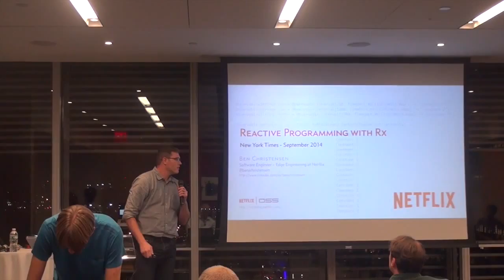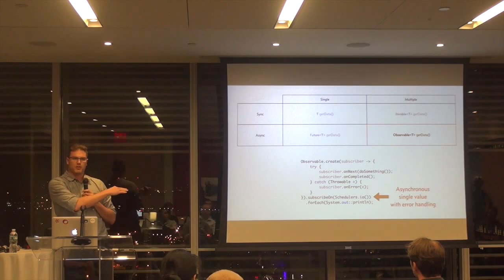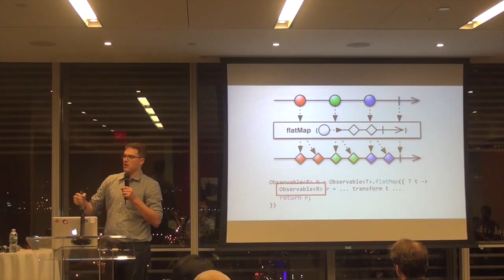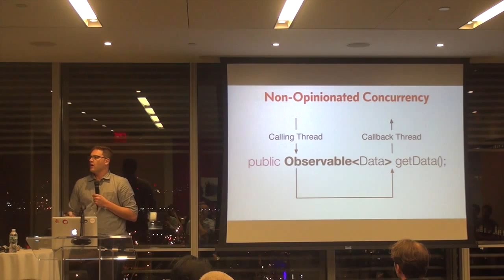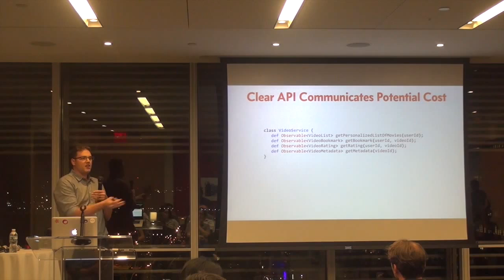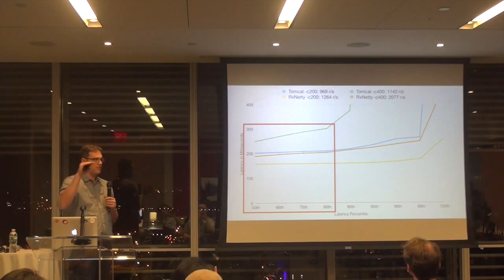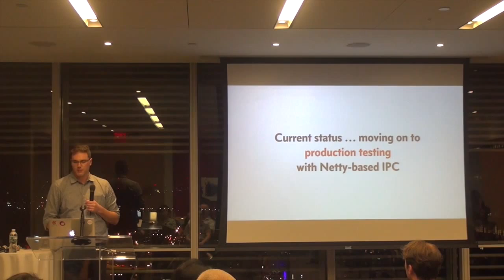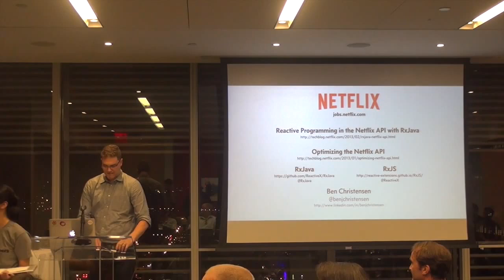Ben Christensen on Reactive Programming with RxJava (TimesOpen: Reactive Programming)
Ben Christensen of Netflix Edge Engineering explains how Netflix deals with asynchronous streams of data and multiple values.